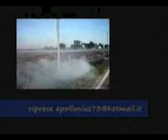Uno dei tanti interventi del 24 agosto creato da te